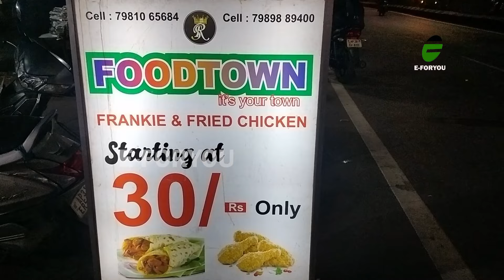Chicken WINGS 60/- Chicken POPCORN 60/- Budget friendly Snacks ? Have you Visited ?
Best snacks place , chicken wings, chicken pop corn, egg Frankie, double egg chicken Frankie ytubeshorts indianrecipes streetfood e-foryou